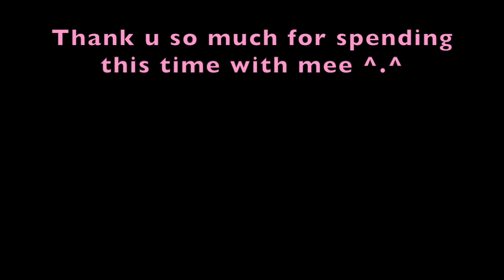Lush face masks & cosy whisper chats ❤️ Personal attention ASMR ✨💆🥰 Safe space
Hai :) Skip to 12:00 if you want to get straight into the face mask stuff, since I rambled on a little bit in the beginning 😂 as I wanted to clear a few things up about yesterdays video

After that, I have a "rosy cheeks" face mask from Lush that I bought just for you 😊 (not an ad btw, I just like it haha!) First I'll be applying it on me, and then on you too with a make-up brush. Then I'm gonna wash it off for you with a nice warm towel. All accompanied by some rambly whispers and chats about things like what it means to be beautiful and embracing who you really are.

Hope you can find it calming and refreshing ^.^ and that you can go to sleep feeling silky soft 😛

This is a safe inclusive space, and if you're new here I'd like to welcome you to this lil family / community and let you know that you are totally welcome regardless of age / gender / sexuality / religion / ethnicity ETC :)

Katie